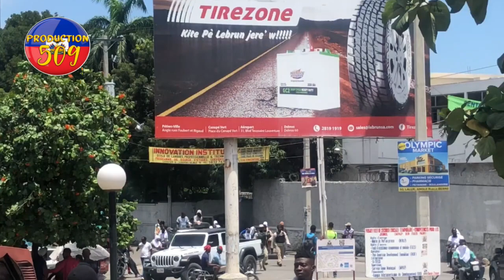peyi a pral bloke nèt fanmiy lavalas souti nan silans yo yo bay done kijan yo pranl foule beton an